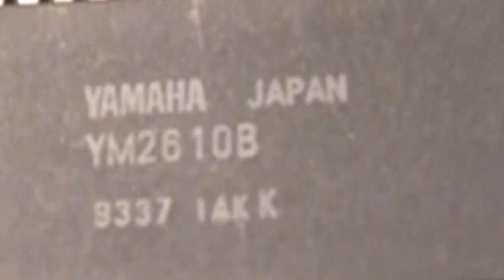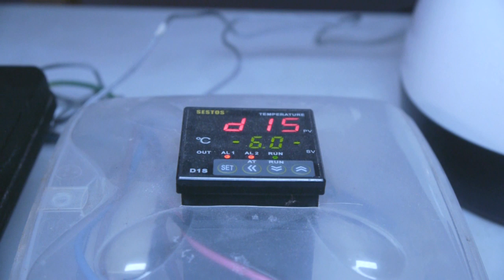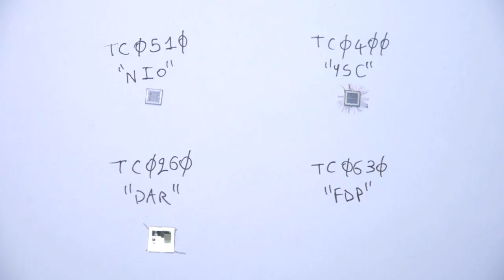How to play arcade games (Taito custom chip decap)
Who's got time to PLAY videogames ? JUST TEAR THEM DOWN and document the CRAP out of them ! Read more ↓

In this video, you'll see how it is possible for some nerd to have fun with a video game system without even powering it up.
You'll also enjoy the fact that said nerd will consistently keep his cake hole shut during the entire presentation.

Two Minute Drill is an arcade football throwing game with video feedback. I got the PCB for cheap because it was untested and totally useless without the 50-ton mechanical rig it normally controls.

Surprise.jpg on the YM2610 because the 'B' variant isn't very common. Ran out of acid before getting to its die so comparison with a plain YM2610 will be for later.

According to MAME and my own observations:
-TC0630FDP is the Taito F3 background layers generator. A gigantic Toshiba channel-less gate array, but only 2 metal layers so not too bad.
-TC0400YSC is a communication interface meant to sit between the CPU and the YM2610. A gate array with cells very similar to the AV series from Fujitsu. Guessing it was made by Matsushita (Panasonic nowadays).
-TC0510NIO "New Input Output ?" is an upgrade of the older Taito TC0040IOC I/O chip. Looks quite simple, makes sense knowing what it does. Made by NEC.
-TC0260DAR is a palette RAM + digital-to-analog converters thing with maybe some layer priority logic. Surprisingly made by Texas Instruments and even more surprisingly big but VERY empty.

My throat hurts